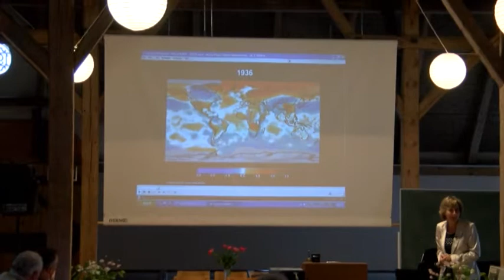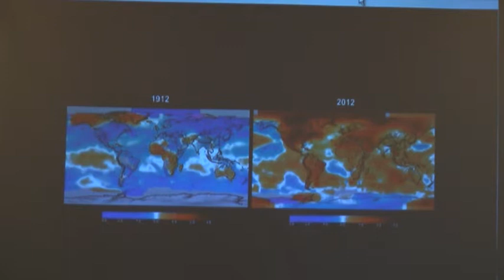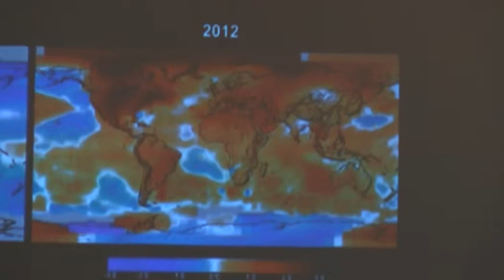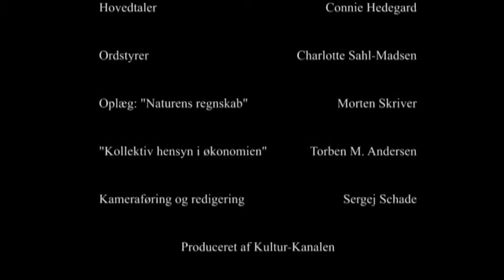Thorkild Kristensen Seminar (del 1 af 7)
Det årligt tilbagevendende Thorkild Kristensen seminar på Skærum Mølle Folkeunversitetscenter. Seminaret er opkaldt efter centerets første formand, finansminister Thorkild Kristensen. Dette års hovedtaler er Europakommissær Connie Hedegaard.